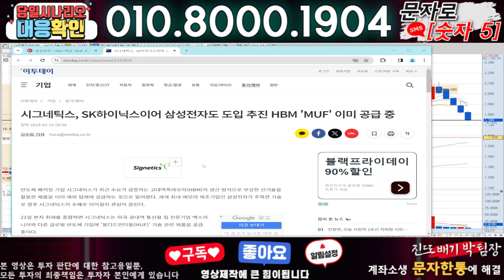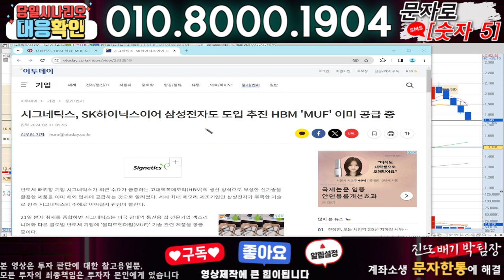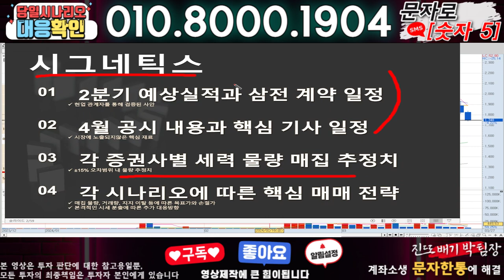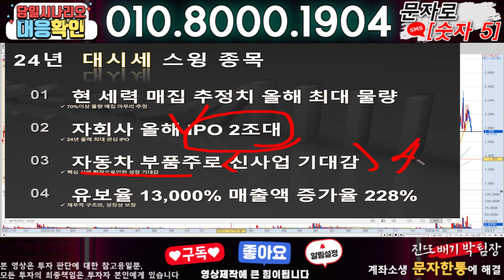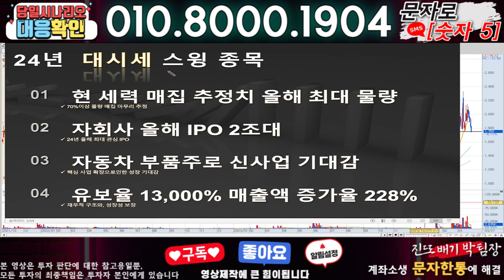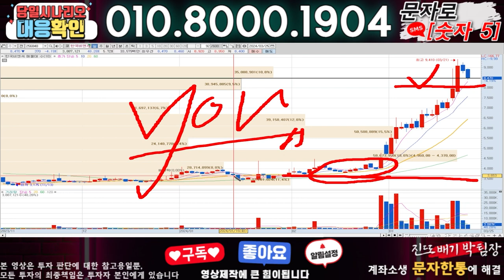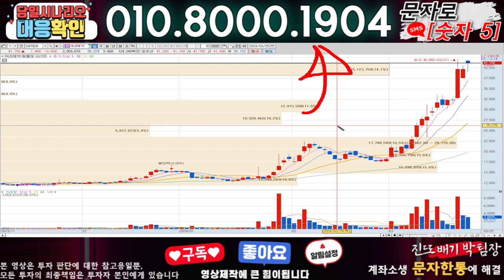시그네틱스 ) 3분전 기습속보-공식입장발표!! 무슨일인가?